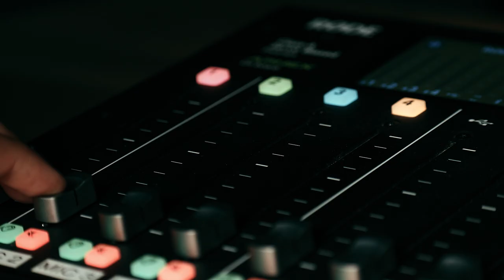HotSpot, podcastul unde politicienii răspund la întrebările tale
HotNews.ro lansează primul podcast în care cei mai importanţi oameni politici ai momentului vin în faţa românilor pentru a le răspunde, în direct, la întrebări. La finalul unui an electoral decisiv pentru România, HotSpot îşi propune să aducă mai multă claritate despre ce ne promit, cum gândesc şi care sunt valorile celor care ne conduc. În fiecare joi, de la ora 11.00, în direct, pe HotNews.ro.